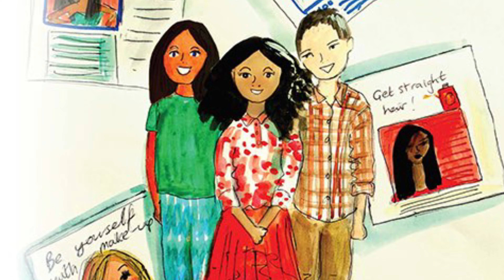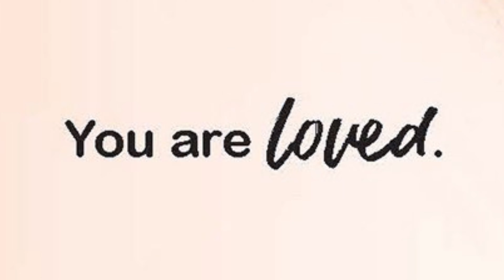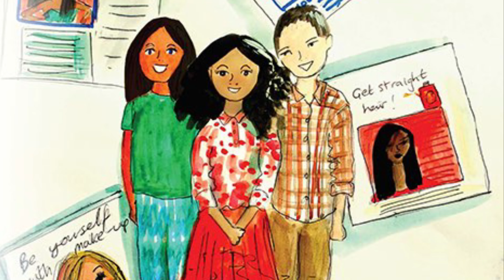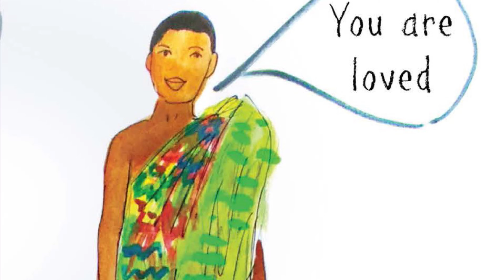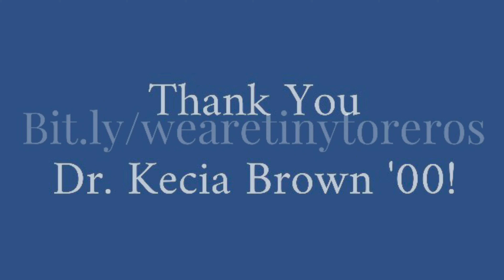The Love of 10,000